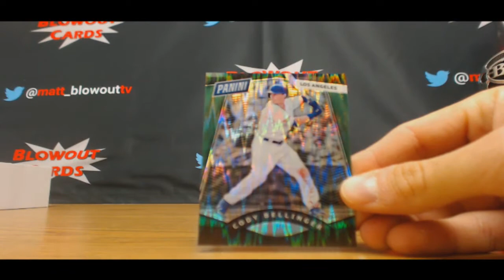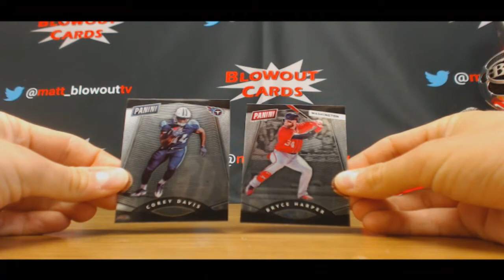Adam's 2017 Panini VIP Gold Pack break RD 1